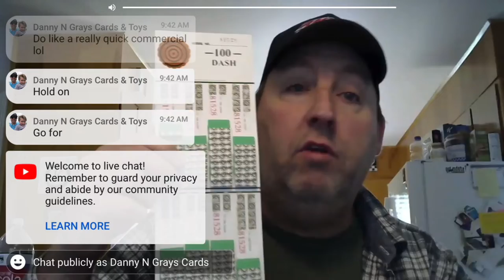$250 Giveaway/ helping out someone in return !!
Thanks guys for those of you that will help out for a good cause thanks and God Bless !!

Friends and family payment only please !

Also go pick your number on his channel here !!